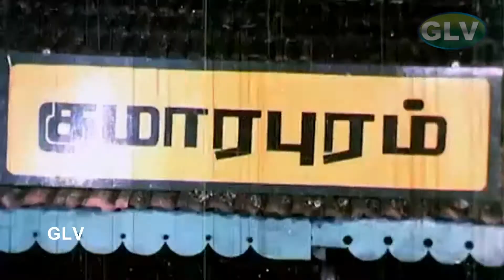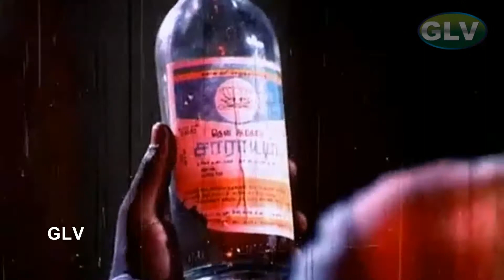நல்ல நாள் | Nalla Naal | Vijayakanth,Thiagarajan,Nalini | Ilaiyaraaja | Tamil Movie | Full HD Video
Directed by : R. Thyagarajan
Written by : Thooyavan
Screenplay by : Viji
Starring : Vijayakanth, Thiagarajan, Nalini, Viji, Thengai Srinivasan, Senthil
Edited by : MG Balu Rao
Release date : 1 June 1984
Running time : 125 minutes
Country : India
Language : Tamil